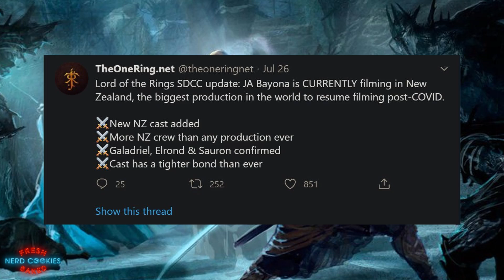Amazon Lord of the Rings News - Elrond, Galadriel & Sauron CONFIRMED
The new Amazon Prime Lord of the Rings TV series is in production. Theonering.net recently confirmed via Twitter that the characters Galadriel, Elrond and Sauron will be in the show. In this video, I break down this news as well as what it indicates about the setting of the show and what events we are most likely to see unfold in this new series.

Photo Credits

Veronika-art LotR Galadriel
Nenya, The Ring of Galadriel by Thira-Evenstar
Farewell to Lothlorien by AlexandraVBach
Elrond, Mike "Daarken" Lim
Lothlorien by Gwillieth
Elrond by Daarken
Elrond, John-Paul Balmet
Rivendell by Vran Műhelye
aleksandra-skiba-sauron